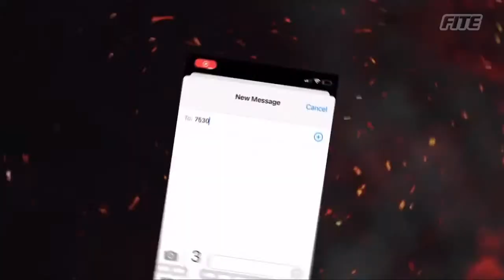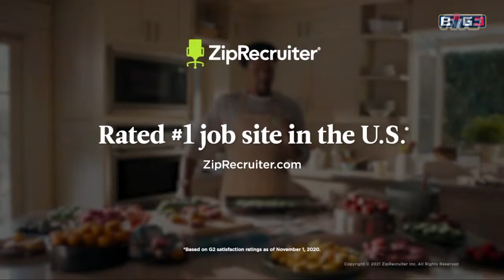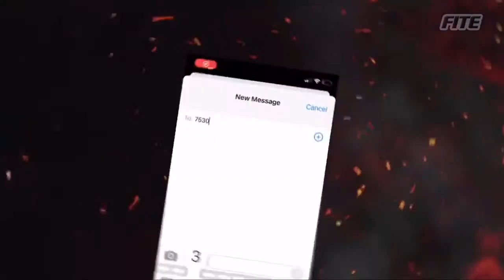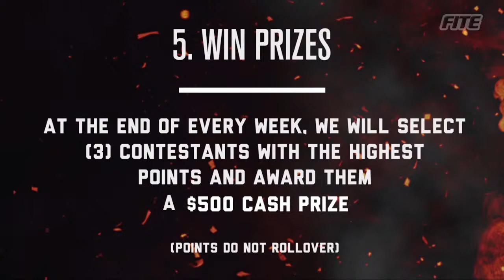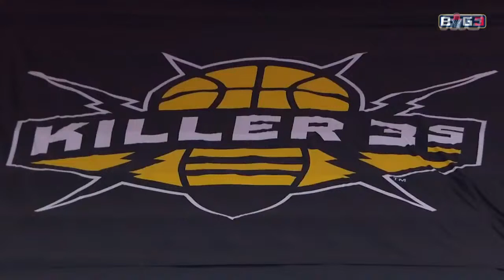Triplets vs Ghost Ballers 2021 Full Game | Week 7 | BIG3 Basketball